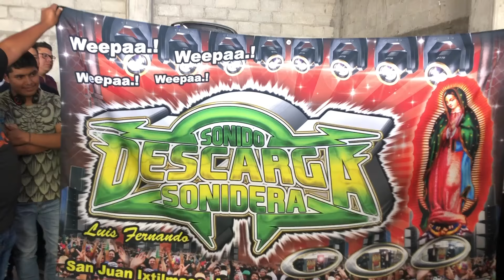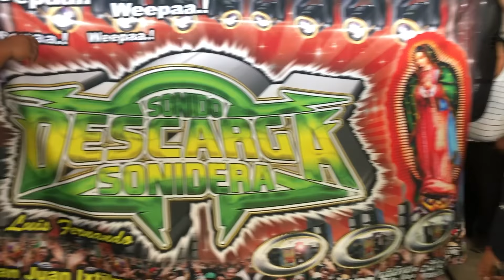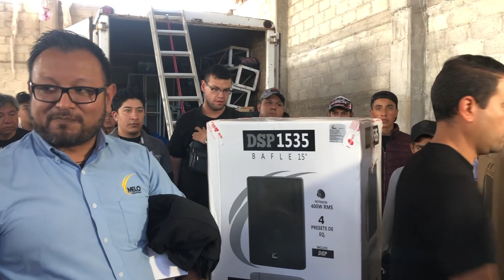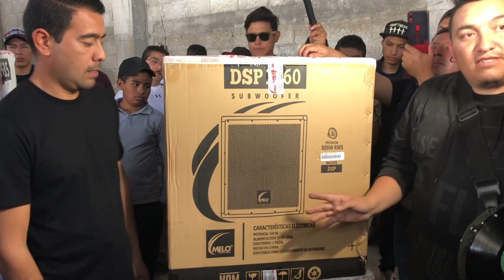Esto le conseguí nuevo audio a la Descarga Sonidera!!!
Subscriben